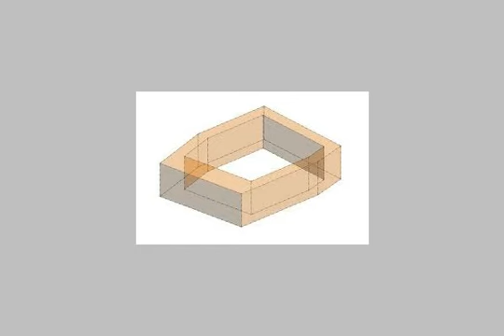Land farm for sale in alexandria - mlseg.com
- برج العرب الجديدةالاسكندرية - Egypt Real Estate |    Alexandria |        Land For Sale